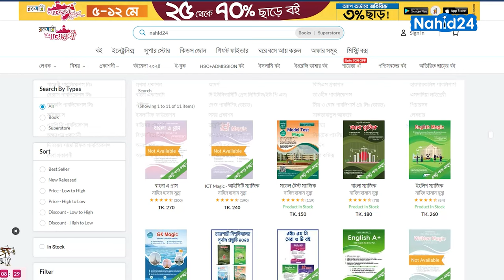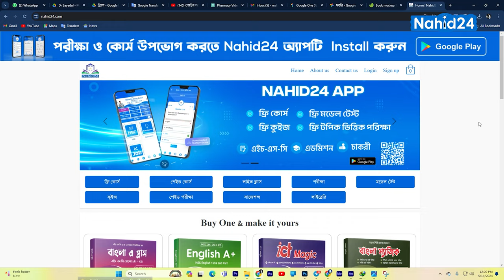nahid 24 book Add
যেকোনো ধরনের ভিডিও এডিট ভিডিও বিজ্ঞাপন বা এড তৈরি করতে আমাদের সাথে যোগাযোগ করুন ০১৮৫০২৬৬০৬২